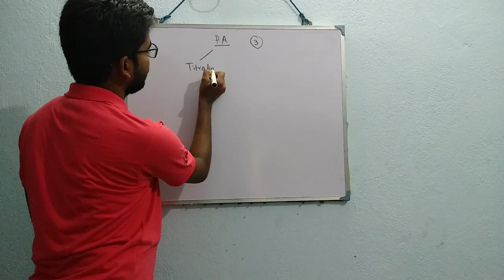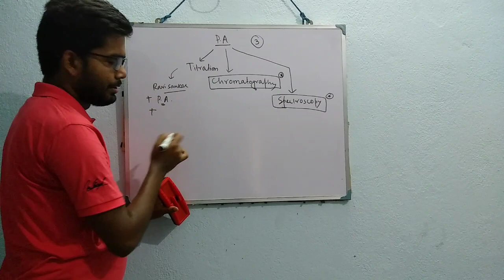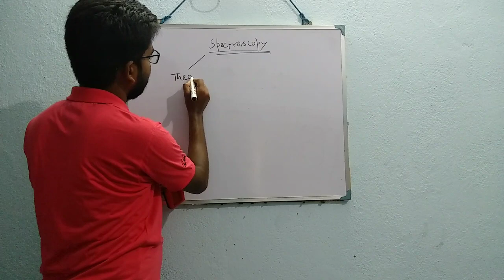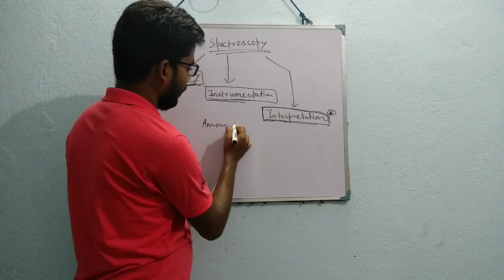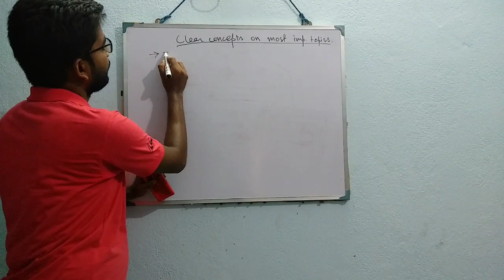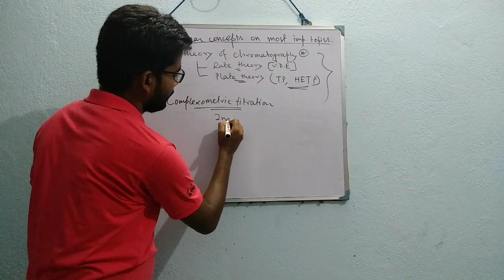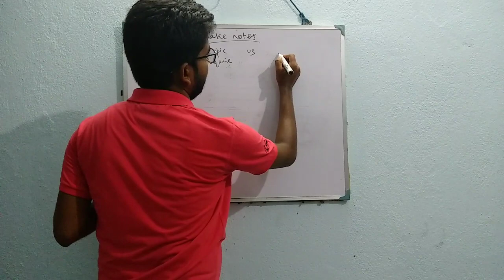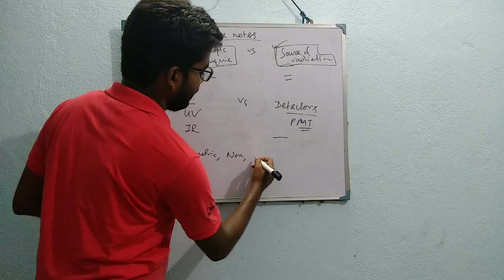How to study pharmaceutical analysis for GPAT and NIPER?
Pharmaceutical analysis is an important subject for gpat and niper. You have to study it strategically. I have discussed here, how to study pharmaceutical analysis. Please see the video, hope it will help you.
Thanking you.